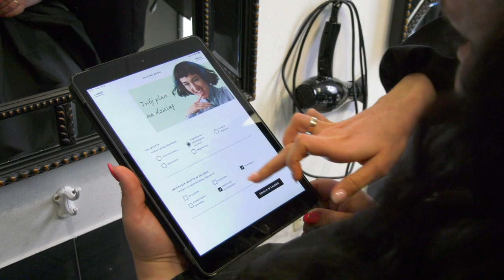Kosmetyki bez tajemnic - cz. 3 - Fibre Clinix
Tym razem bardzo krótko o jednej z najnowszych kuracji na włosy firmy Schwarzkopf Professional - Fibre Clinix. Jest to kuracja dostosowana do indywidualnych potrzeb klienta, dobierana przez fryzjera - stylistę na podstawie badania włosa, które odbywa się na początku wizyty. Czy jest to ciekawe doświadczenie? Zobaczcie sami ;-)